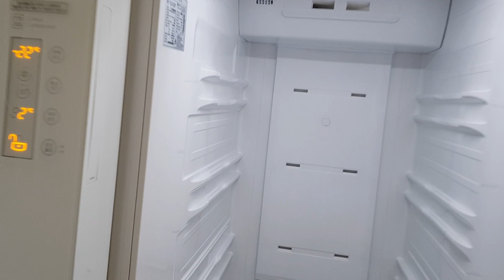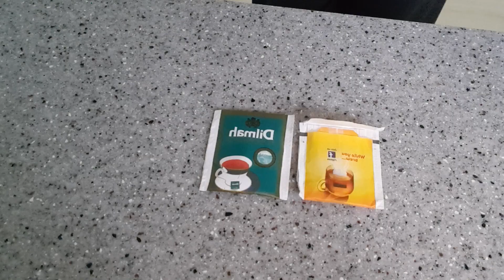편스토랑 이정현 냉장고청소 따라하기 | 냉장고 천연세제 만들기 | 냉장고 냄새잡는 꿀팁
안녕하세요, 모던주부입니다.
매일 청소하는 주부이지만 냉장고청소는 김장만큼이나 꺼려지는 일인데요.
편스토랑에 출연한 이정현씨가 냉장고청소하는 모습을 보고 그대로 따라해 보았습니다.
이정현씨만의 천연세제 만드는 방법, 냉장고 냄새잡는 꿀팁이 담겨 있으니
끝까지 시청 부탁드려요 ^^

💕폰트:잘난체